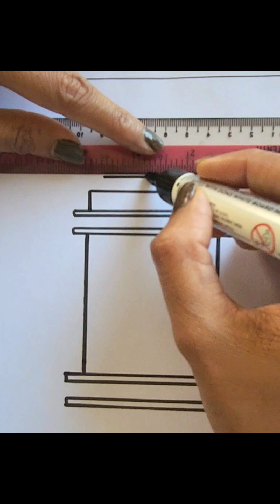How to draw Eid Lantern | Ramadan Lantern drawing easy | How to draw Ramadan Lantern for beginners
Eid lantern drawing
How to draw Eid lantern
Ramadan lantern drawing
Ramadan lantern drawing easy
How to draw Ramadan Lantern
Ramzan Lantern drawing
Ramzan drawing easy
Ramzan Mubarak drawing easy
Eid lantern drawing and colour